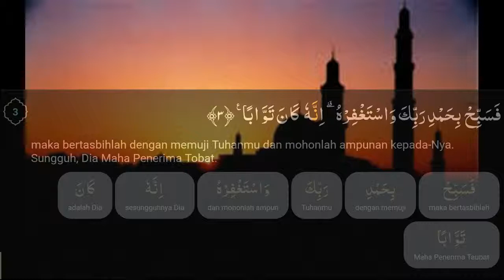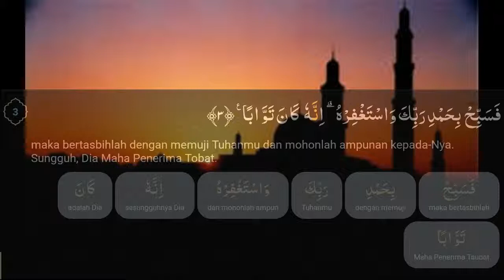Surah An-Nasr (dengan terjemahan perkata)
Surah An-Nasr (bahasa Arab:النصر) adalah surah ke-110 dalam al-Qur'an. Surah ini terdiri atas 3 ayat dan termasuk surah Madaniyah. An Nasr berarti "Pertolongan", nama surah ini berkaitan dengan topik surah ini yakni janji bahwa pertolongan Allah akan datang dan Islam akan memperoleh kemenangan (Wikipedia)